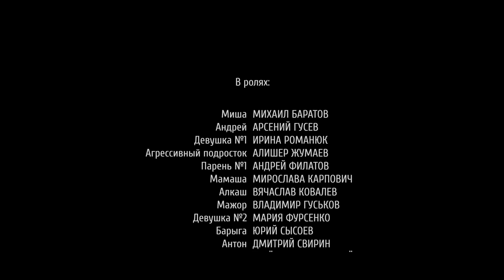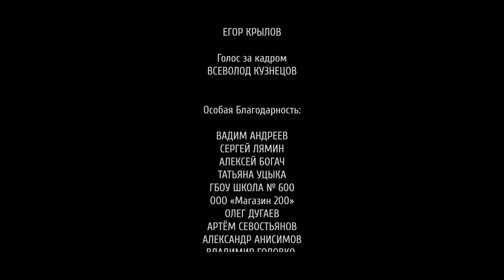ИЗГОЙ – Лучший спортивный фильм года!🏆 ЭТОТ ФИЛЬМ ИЗМЕНИЛ МИЛЛИОНЫ ЛЮДЕЙ! спорт, workout, турники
Художественный короткометражный фильм ИЗГОЙ
Первый в истории художественный фильм про Воркаут и Здоровый Образ Жизни.
Фильм Изгой – мощная мотивация на спорт для молодежи. Главный герой, как пример человека ведущего здоровый образ жизни, идущий против массового безумия, что творится вокруг.

Самая популярная короткометражка в российском ютюбе! (Более 16 миллионов просмотров с двух каналов)

ПОДДЕРЖКА ПРОЕКТОВ КИНОКОМПАНИИ АМАРАНТ:
1) Сбер 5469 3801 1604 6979 Получатель Сысоев Ю.Н. (С пометкой "изгой")
3) Кошелёк в крипте – 17ZJPD59zLDicUhnyDqSSRAsjdqUmzpQPb (bitcoin)
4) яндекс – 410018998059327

«Изгой» является первым в истории художественным фильмом про ЗОЖ и уличное молодежное течении Street Workout. Короткометражка является мотивирующей, с адекватной популяризацией спорта и здорового образа жизни.
Мы глубоко убеждены, что современной России нужны такие фильма, и мы сможем направить молодежь нашей родины на путь спорта и здорового образа жизни. Всем сердцем верим, что вы разделяете нашу позицию.

Изгой фильм полностью можно посмотреть на нашем канале, он является мотивацией на спорт и здоровый образ жизни. Дворовой спорт – важнейший фактор развития молодёжи. Воркаут или Workout является уличной дисциплиной, которая является мощнейшим инструментом в формировании таких факторов, как воля к жизни, воля к победе, сильный характер. Оздоровительный спорт, уличный спорт, развитие личности и личностный рост – вот основные посылы фильма Изгой.
Хоть ИЗГОЙ и короткометражный фильм, он завоевал многомиллионную аудиторию по всему миру. Умный атлетизм, физическая культура, кроссфит, workout at home, кач или бег – неважно чем вы занимаетесь! Двигайтесь только вперёд!

Россия. Пятница вечер. Обычный городской двор.
Местные готовятся "культурно" встретить выходные.
Одни собираются на тусовку в клуб, другие уже распивают пиво в переходе, а девочки что-то отмечают на лавочке...
Вот, только парень по имени Миша идёт куда в другую сторону, игнорируя всех. Что же с Мишей не так?

Фильм является победителем кинофестиваля SPORT FILM FESTIVAL, как лучший спортивный фильм 2017 года в мире! А так же Изгой принимал участие в более чем 50-ти кинофестивалей по всему миру, завоевывая другие награды

Формат: Короткометражка
Размер изображения: 4K
Жанр: Спортивная драма
Хронометраж: 18 минут

Короткометражка создана в рамках проекта ДНК (Департамент Нравственного Кино)

Продюсеры – Алексей Фурсенко, Юрий Сысоев
Режиссер и автор сценария – Юрий Сысоев
Оператор-постановщик – Алексей Фурсенко
Исполнительный продюсер – Константин Черкасов

В ролях:
Михаил Баратов, Арсений Гусев, Ирина Романюк, Алишер Жумаев, Андрей Филатов, Вячеслав Ковалев, Владимир Гуськов, Артем Мосин-Щепачёв, Константин Черкасов, Мирослава Карпович, Мария Фурсенко, Юрий Сысоев, Дмитрий Свирин, Анна Сысоева, Алексей Фурсенко мл.

Монтаж фильма – Юрий Сысоев
Музыка к фильму – Warner chappell music production, Илья Бешевли, Денис Сивцев
Цветокоррекция – Егор Крылов

Участие в кинофестивалях:
Короткометражный фильм "Изгой" участвовал в более 50-ти международных кинофестивалях по всему миру, на всех 6-ти континентах.

Главные темы фильма: Здоровый образ жизни, спортивная мотивация, уличная гимнастика, школа воркаута,